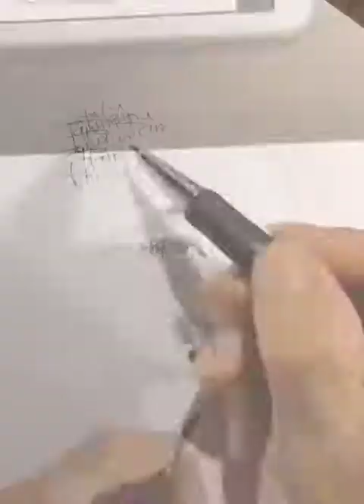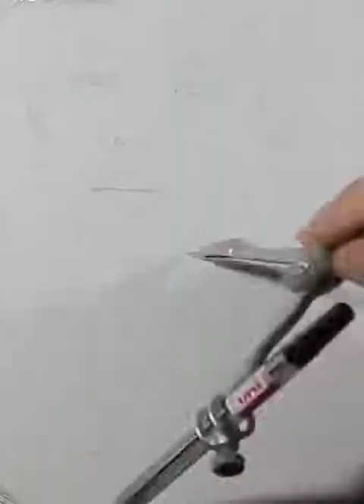Make portraits with a compass 🤩